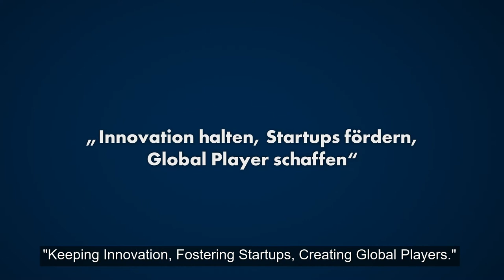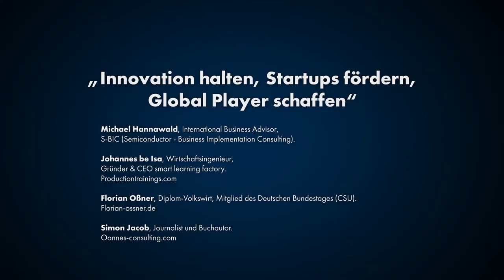TRAILER: TALK WITH OßNER: "KEEPING INNOVATIONS, SUPPORTING STARTUPS, CREATING GLOBAL PLAYERS ?"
TALK PANEL - "KEEPING INNOVATIONS, SUPPORTING STARTUPS, CREATING GLOBAL PLAYERS"

As part of the media campaign of Florian Oßner (Member of the German Bundestag, CSU, district Kelheim Landshut), the consulting and media agency Oannes Consulting GmbH, in cooperation with Oannes Media Production, was asked to develop an effective and people-oriented marketing strategy that addresses current political issues and makes them available to the general public.

In addition to the "story-telling formats" customized to the client and his expertise, the main focus is on talk shows that are produced professionally for YouTube and other formats close to social media. Particular attention is paid to including experts at the talks who, with regard to the respective topic, have authenticity, grassroots insights, practical experience and a healthy dose of credibility.

The second talk on the topic of technological future, start-ups, key technologies, research and development in the EU was recorded today. It will be published on social media in the coming weeks and announced in due time.

The participants in the second panel discussion for the media campaign of Florian Oßner, Member of the German Parliament, were:

Florian Oßner, graduate economist, member of the German Parliament (CSU), chairman of the CSU district of Landshut, deputy chairman of the CSU district of Niederbayern.

Michael Hannawald, International Business Advisor,
S-BIC  (Semiconductor - Business Implementation Consulting)

Johannes be Isa, Master of Business and Engineering,
Founder  & CEO smart learning factory

Simon Jacob, host, Middle East expert, journalist and book author.

The pictures enhance a vivid 60 minutes of debate, which was objective, authentic and, in particular, open and honest, in an extremely reasonable and pleasant setting.

Thanks are due to the entire team, from the make-up artists to the technical staff, who did an excellent job. The shooting was done in the studio of the company Mitty Video Productions, which offers an excellent price-performance ratio and a lot of flexibility and creativity.

More information about our services can be found at Oannes Consulting GmbH (oannes-consulting.com) or Oannes Media Production (oannesmedia.com).

Oannes Consulting -
Medien & Kommunikationsberatung GmbH
Rechte Brandstr. 34
86167 Augsburg